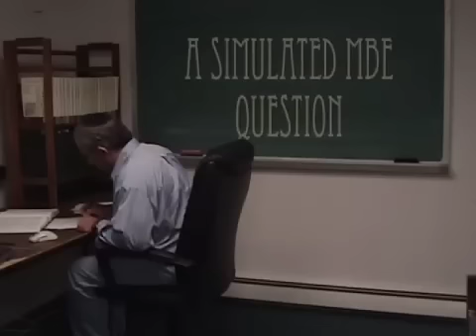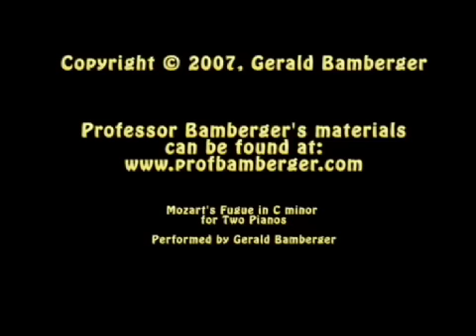Contracts2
Simulated Multistate Bar Exam Question, reviewed in detail by renowned expert Gerald Bamberger: